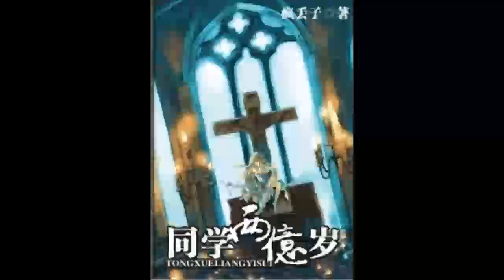《同学两亿岁》有声小说 第 004 集